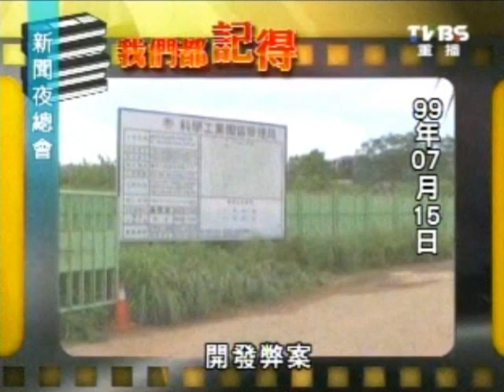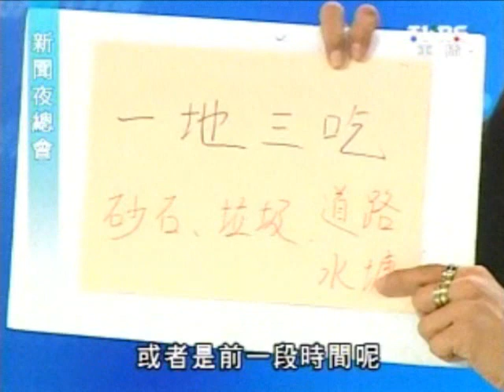新聞夜總會 20111003 part 3/4